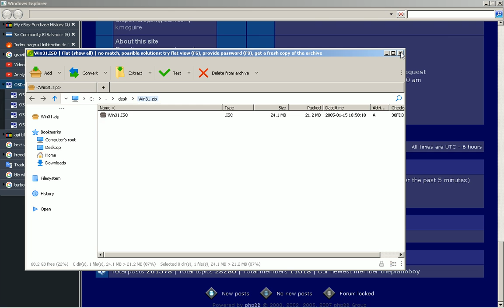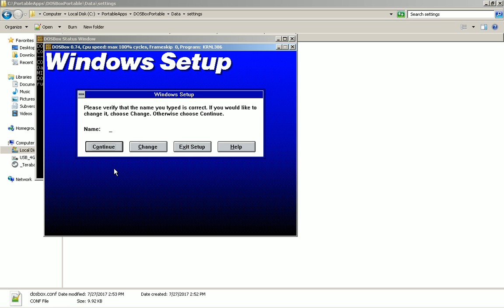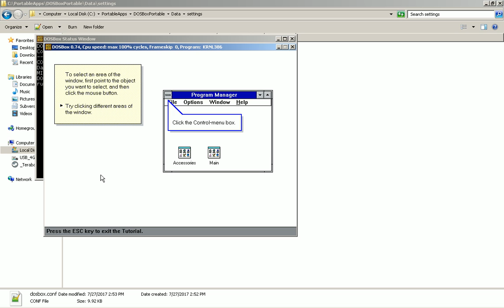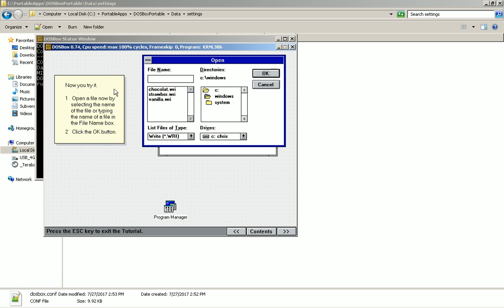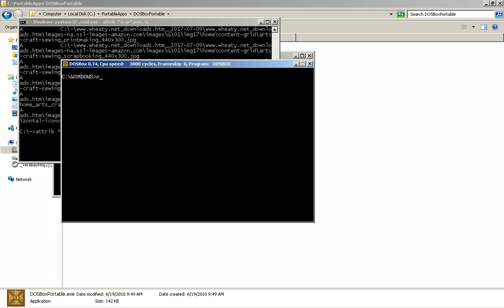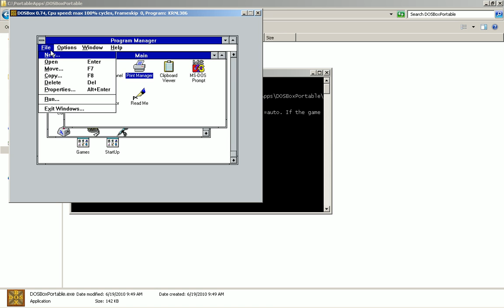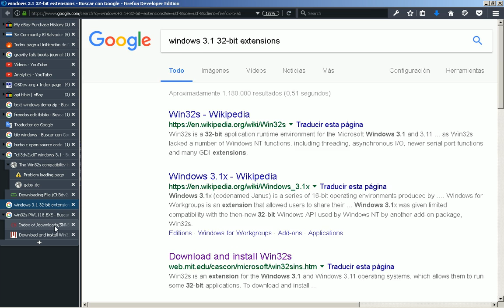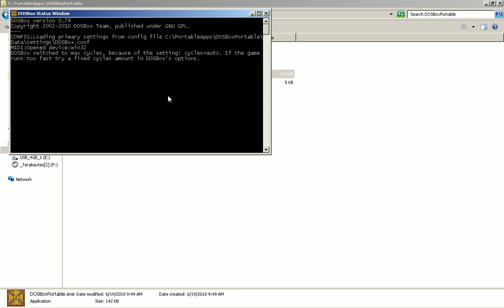2017-07-27 -- Install Windows 3.1 With DOSBox Portable